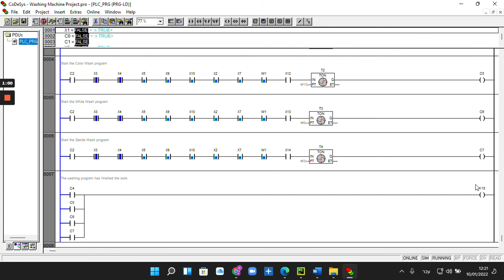Washing Machine Project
Codesys project